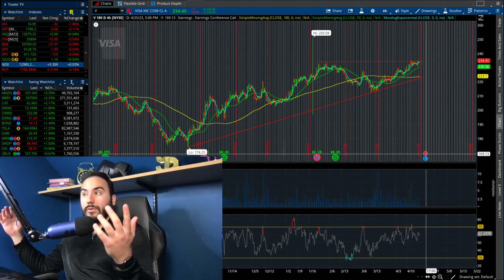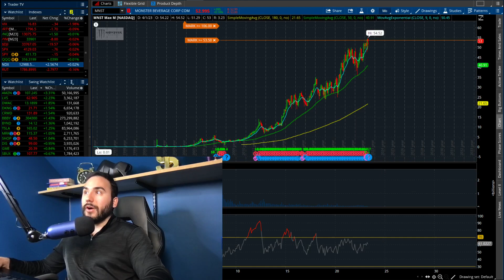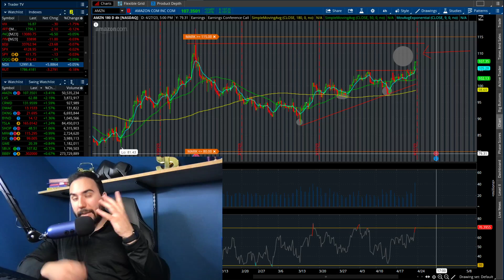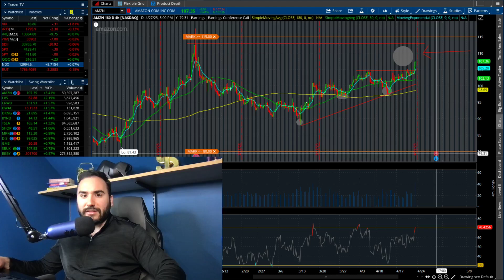THESE 3 STOCKS ARE ABOUT TO EXPLODE🚀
📈 Stas Talks Money (2nd Channel) ⮕ @stastalksstocks